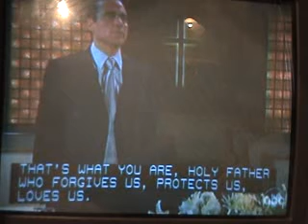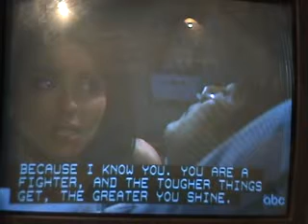GeneralHospitalTV 2-2-10 15 (Special Climax Pt 2)